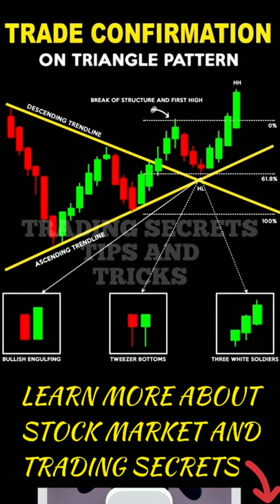CANDLESTICK PATTERNS TRADING CONFIRMATIONS IN STOCK MARKET